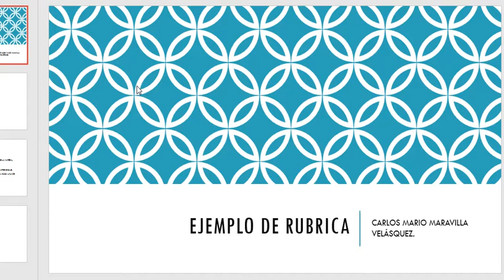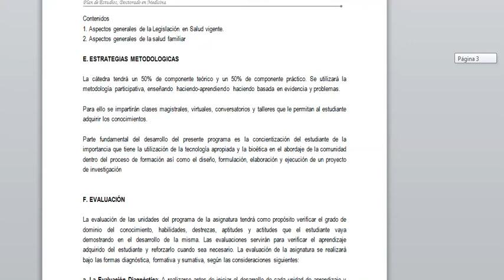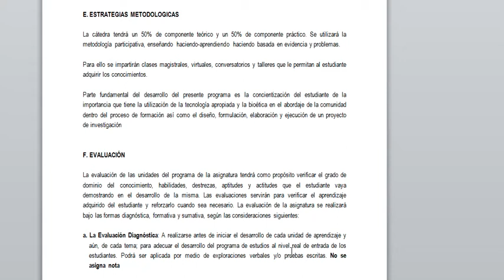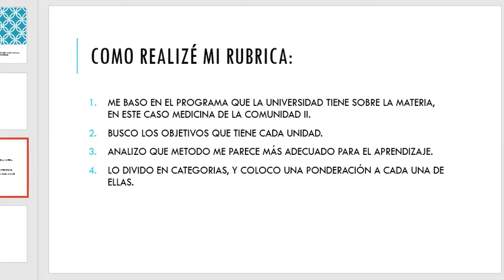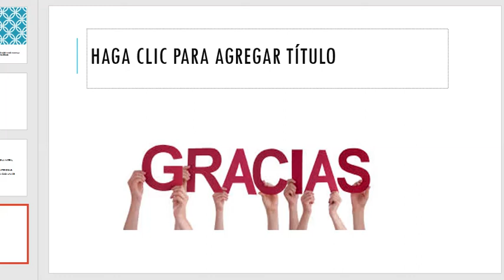EJEMPLO DE RUBRICA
TAREA DE DIPLOMADO